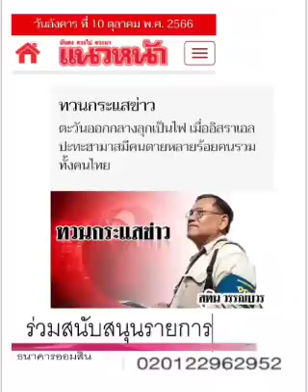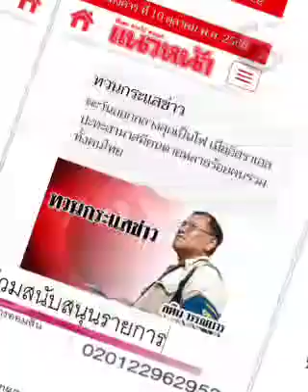ลุกเป็นไฟ... (ปากใคร) ???